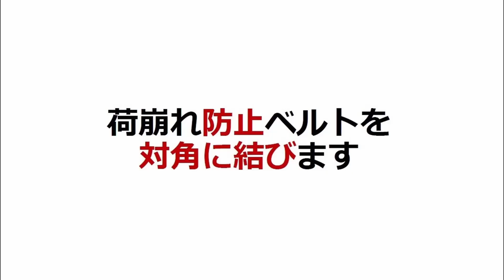パレットモッコ鶏糞の事例 ナレーション入り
【運搬資材】木パレやプラパレの代わりにシート型の『パレットモッコ』でコンパクトに運搬。積載したときの収納効率の改善が見込めます。

物流資材に関する動画の再生リストはこちら